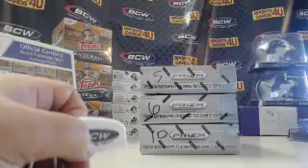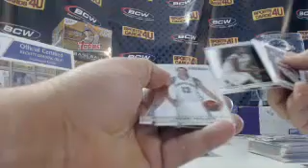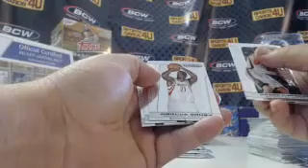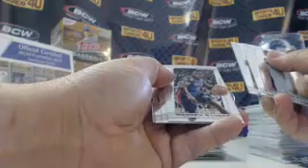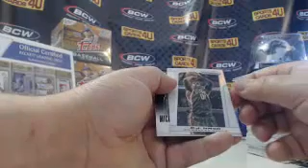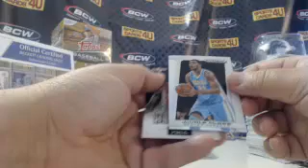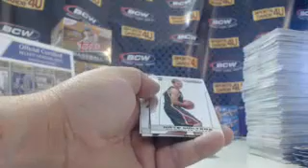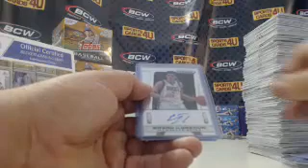2013-14 Panini Prizm Basketball 3Box Group Break #12 (6-23-1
2013-14 Panini Prizm Basketball 3Box Group Break #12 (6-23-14) - Captured Live on Ustream